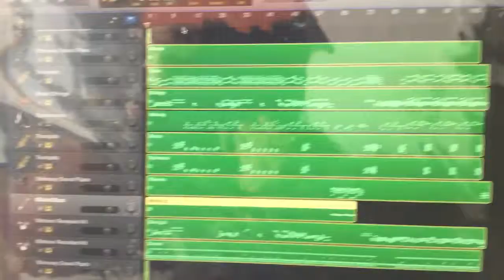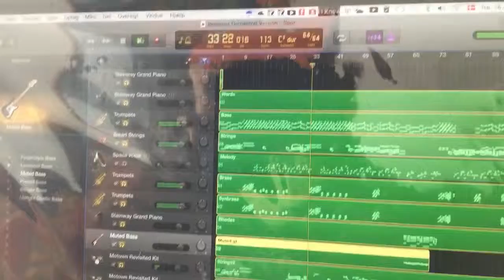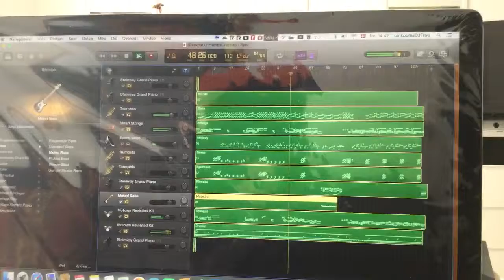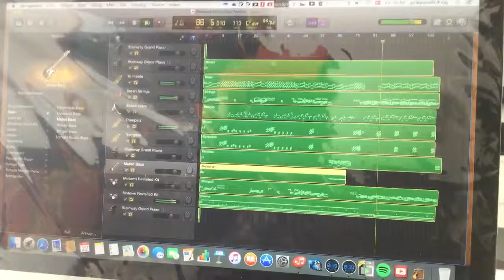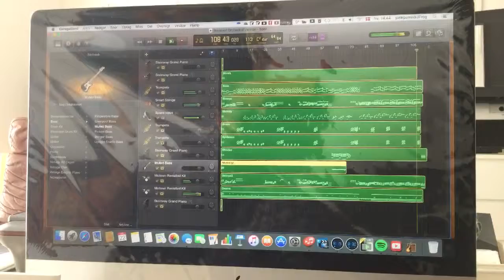Shout Cast Garage Band IMac System 1